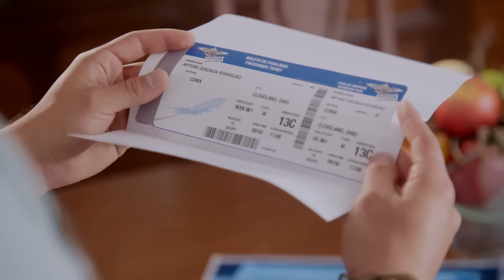Ulises descubre que su padrino mató a su hermano | La Rosa de Guadalupe 4/4 | El buen hijo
Ulises llega a la casa de su padrino y encuentra el reloj de su hermano, al enfrentarlo, descubre que él le arrebató la vida.